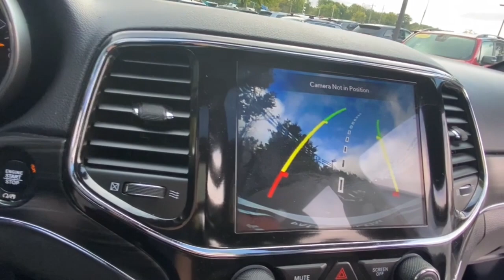2021 Jeep Grand_Cherokee Rochester Hillls, Clarkston, Troy, Waterford, Southfield, MI 54930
Bright White Clearcoat Used 2021 Jeep Grand_Cherokee Limited available in Rochester Hills, Michigan at Milosch's Palace CDJ. Servicing the Clarkston, Troy, Waterford, Southfield, MI area.

Certified - 2021 JEEP GRAND CHEROKEE LIMITED **Moonroof/Sunroof**4WD**Navigation/GPS**Bluetooth**Back-Up Camera**Front Heated Leather Memory Drivers Seat Seating**Excellent ConditionbrbrThis vehicle also includes USB Port Automatic Temperature Control Power Lift Gate Push Start Heated Steering Wheel Remote Start Satellite Radio Radio Wheel Control Auto Garage Opener/Universal Home Remote/Homelink Keyless Entry Heated Mirrors Auto Headlights Traction Control MP3 Power Outlet Zone Temp-Dual and Driver-Power SeatingbrbrBLUETOOTH *ONE OWNER ALLOY WHEELS **PASSED MILOSCHS EXTENSIVE SAFETY INSPECTION BACKUP CAMERA *ACCIDENT FREE CARFAX REPORT **NON-SMOKER **NAVIGATION **SUNROOF/MOONROOF **4X4 **LEATHER INTERIOR **FACTORY CERTIFIED **JEEP CERTIFIED *UCONNECT 8.4AN W/NAV *BLIND SPOT DETECTION *HEATED FRONT SEATS *KEYLESS ENTER N-GO *POWER LIFTGATE 4WD 1-Year SiriusXM Guardian Trial 4G LTE Wi-Fi Hot Spot 8.4 Touchscreen Display Apple CarPlay Google Android Auto GPS Antenna Input GPS Navigation HD Radio Integrated Voice Command w/Bluetooth Quick Order Package 2BH Radio: Uconnect 4C Nav w/8.4 Display SiriusXM Satellite Radio SiriusXM Traffic Plus SiriusXM Travel Link. 2021 Jeep Grand Cherokee Limited 8-Speed Automatic 4WD Bright White Clearcoat Certified. FCA US LLC Certified Pre-Owned Details:brbr  * Includes First Day Rental Car Rental Allowance and Trip Interruption Benefits. SiriusXM 3 month trial subscriptionbr  * Transferable Warrantybr  * Roadside Assistancebr  * Powertrain Limited Warranty: 84 Month/100000 Mile (whichever comes first) from original in-service datebr  * Warranty Deductible: $100br  * 125 Point Inspectionbr  * Vehicle Historybr  * Limited Warranty: 3 Month/3000 Mile (whichever comes first) after new car warranty expires or from certified purchase datebrbrbrThe Milosch family has been serving Lake Orion and Oxfords automotive needs since 1967. Come experience the Palace Advantage! We want to give you a fair and competitive price upfront. We would also love to have your trade-in! We will give you a fair market trade value for your vehicle. Want to know what your trade is worth? Use our Kelley Blue Book Instant Cash Offer feature on our website to get a guaranteed value for your vehicle.brbrOur Service Department & Express Lane are open convenient hours during the week and Saturday. We also offer a free service shuttle for local customers a customer lounge with free coffee and popcorn as well as free wireless internet. We also offer a free car wash with every service. Quick Order Package 2BH FCA US LLC Certified Pre-Owned Certified 4WD 1-Year SiriusXM Guardian Trial 4G LTE Wi-Fi Hot Spot 8.4 Touchscreen Display Apple CarPlay Google Android Auto GPS Antenna Input GPS Navigation HD Radio Integrated Voice Command w/Bluetooth Radio: Uconnect 4C Nav w/8.4 Display SiriusXM Satellite Radio SiriusXM Traffic Plus SiriusXM Travel Link 230MM Rear Axle 3.45 Rear Axle Ratio 4-Wheel Disc Brakes 6 Speakers ABS brakes Air Conditioning Alloy wheels AM/FM radio: SiriusXM Anti-whiplash front head restraints Apple CarPlay/Android Auto Audio memory Auto-dimming door mirrors Auto-dimming Rear-View mirror Automatic temperature control Brake assist Bumpers: body-color Compass Delay-off headlights Driver door bin Driver vanity mirror Dual front impact airbags Dual front side impact airbags Electronic Stability Control Emergency communication system: SiriusXM Guardian Four wheel independent suspension Front anti-roll bar Front Bucket Seats Front Center Armrest w/Storage Front dual zone A/C Front fog lights Front reading lights Fully automatic headlights Garage door transmitter Heated door mirrors Heated front seats Heated steering wheel Illuminated entry Knee airbag Leather Shift Knob Leather Trimmed Bucket Seats Low tire pressure warning Memory seat MOPAR Cargo Area Liner (DISC) MOPAR Slu